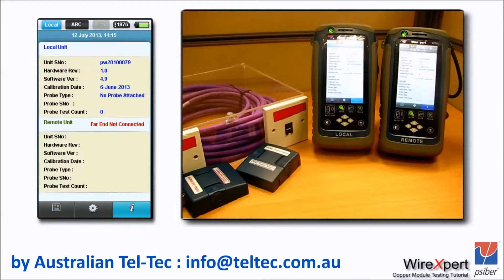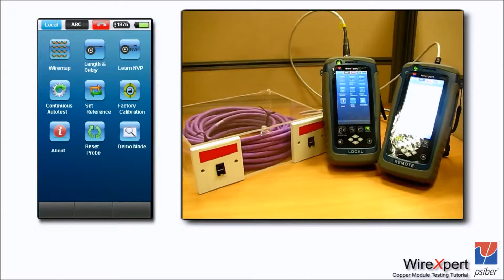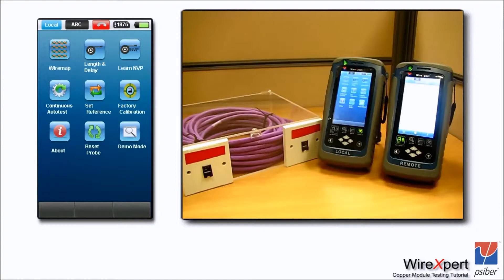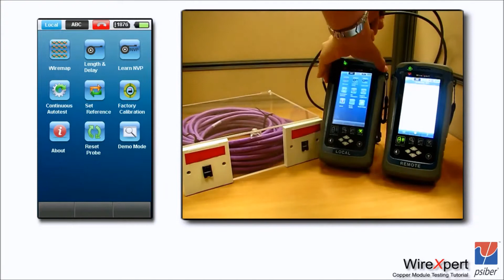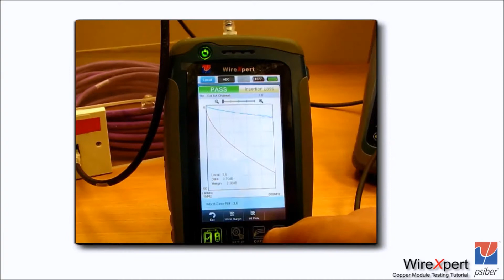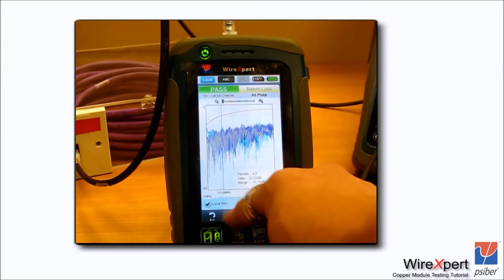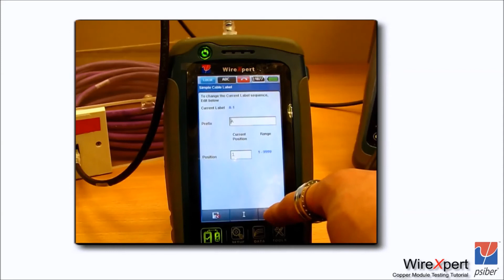WireXpert Structured Cabling Certifer - Aus Tel-Tec Distribution and Calibration for WireXpert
WireXpert by Psiber (Distributed by Australian Tel-Tec Pty Ltd)
Certify your data center and enterprise installations in the shortest time. The WireXpert, with its unparallelled 2,500 MHz measurement range, is the first cable certifier with capability to certify the highest performance cabling systems in enterprise networks and data centers. Cable installers make significant gain in productivity with WireXpert's industry leading test speed and ease of use. With certification testing up to Class FA and CAT8 copper cabling, as well as MPO, SM and MM fiber optic cabling, WireXpert is ready for 40G and beyond.

Features:
Most advanced cable certification for all standards: Class D/E/EA/FA, Category 5e/6/6A, and the new draft CAT 8 as well as ISO draft standards Class I and Class II
First cable certification up to 2500 MHz to support new TIA CAT 8 und ISO Class I and II draft standard
Fastest Autotest in less than 9 seconds
Measurement accuracy independently verified by ETL - Exceeds ISO Level V* (draft), IV and TIA Level IIIe Accuracy requirements
Endorsed by over 20 cable companies worldwide
Field upgradable with many options e.g. patchcord testing, Industrial Ethernet, Class FA
Perform extended Fiber certification for 850/1300 MM and 1310/1550 SM Fiber
First to support MPO Fiber testing for data centers